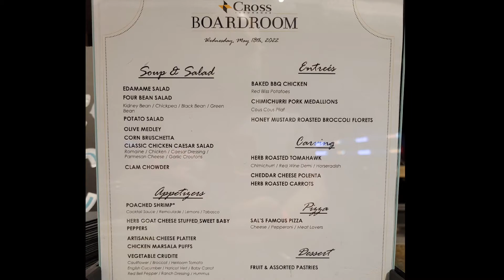"The Boardroom" at TD Garden in Boston, MA. 2 huge private rooms, 2 floors, 5 food stations, 2 bars.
"The Boardroom" at TD Garden in Boston, MA.
2 huge rooms, 2 floors, 5 food stations all-inclusive including a carving station.
2 private bars, lounge chairs.
Nice space with good food and great customer service.